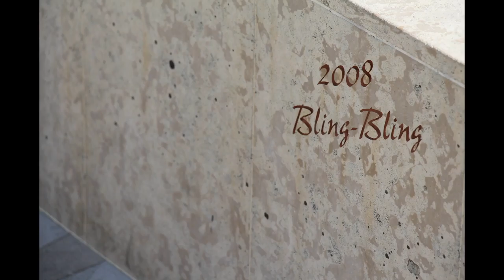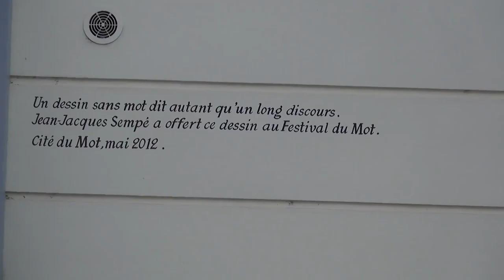Office du Tourisme de La Charité-sur-Loire